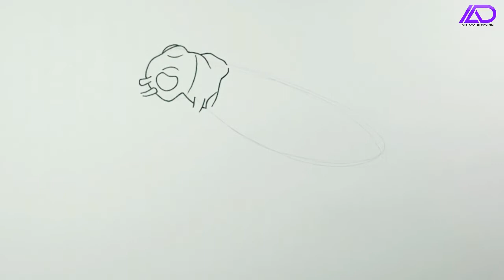How to draw Tiger Beetle